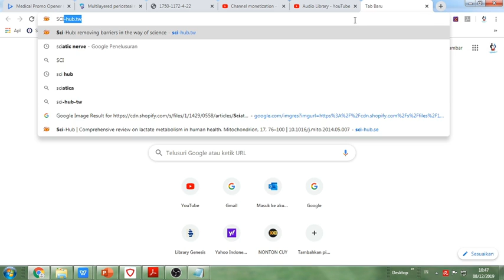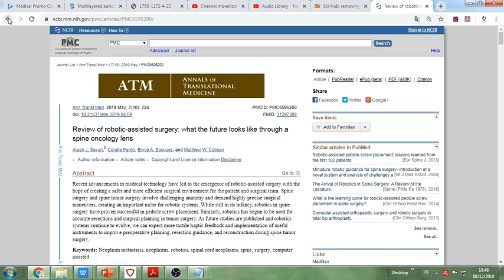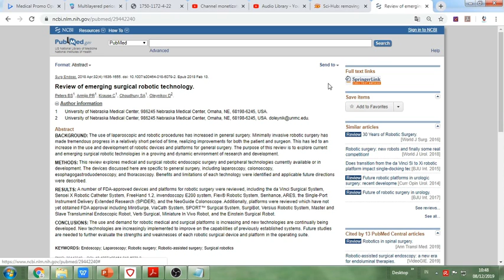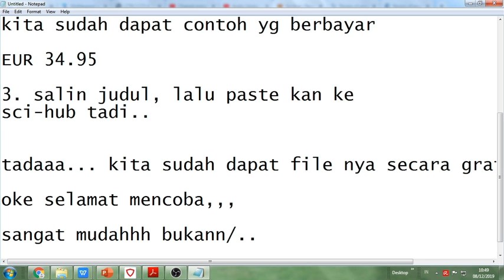Cara Download Jurnal Berbayar: Apapun, Mudah, Gak Pake Lama.. :D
Mahasiswa di jurusan apapun membutuhkan jurnal untuk berbagai kepentingan. Tentunya jurnal-jurnal yang bagus dan teranyar seringkali tidak bisa didapatkan secara fulltext, sehingga membuat cukup kelabakan...

Pada kesempatan kali ini, surgical life membagikan cara mudah dan gratis mendapatkan jurnal berbayar. Gak pake lama lagi.. check it out..!!!